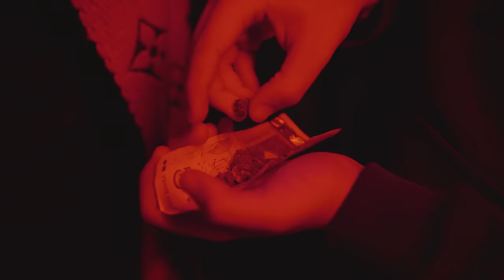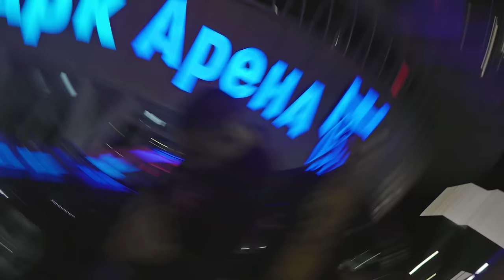MITREVV x NSG1 - BENZ [OFFICIAL VIDEO]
Dulgoochakvana fatalna

Текст - MITREVV x NSG1
Mix & Master - VEZNATA
Video - KK PRODUCTIONZ
Montage - KK,MITREVV,NSG1
Zapis : Vkashti
Beat : yazo